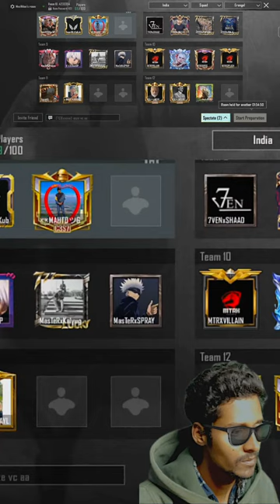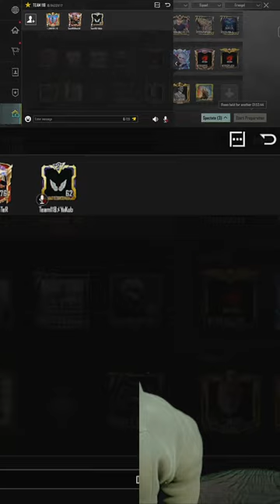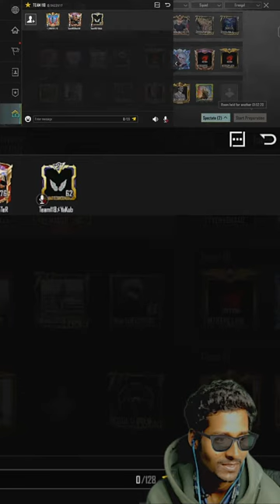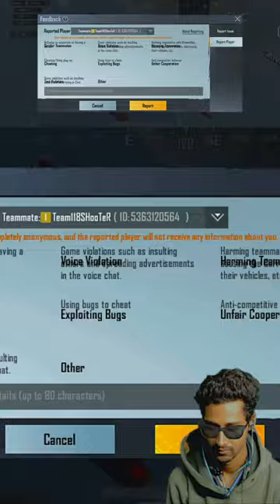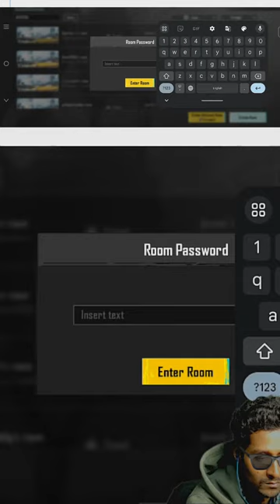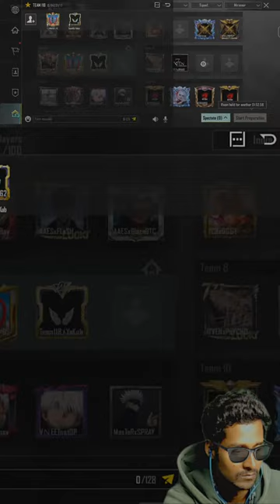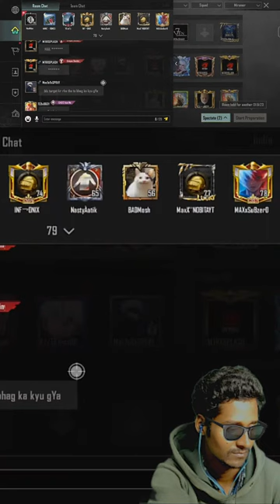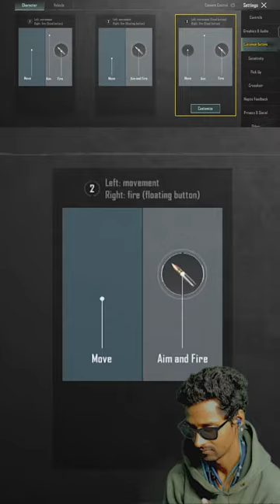shortslive Kills or Chicken | New mode BGMI Live | The Yakub Gaming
3.1 BGMI UPDATE 🔥 | Sky High New mode First Look BGMI Live | The Yakub Gaming

BGMI Srims LIve Stream | The Yakub Gaming

If you're looking for a fun and intensely competitive video game to play with your friends, look no further. PUBG is the best new game that everyone is talking about - find out more about it on this channel.

All right to above music Label & no
For promotional/entertainment purposes only it